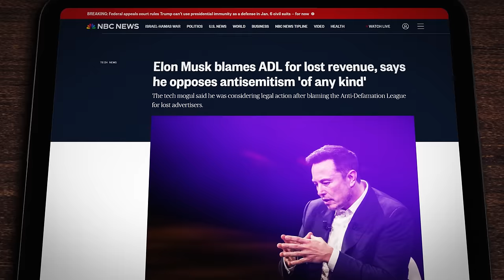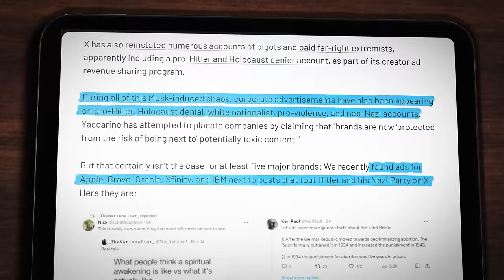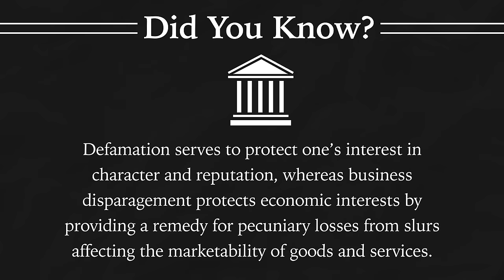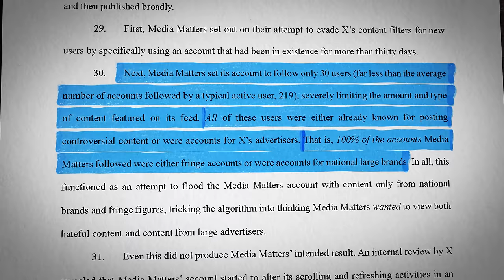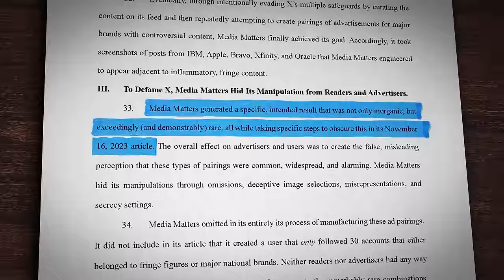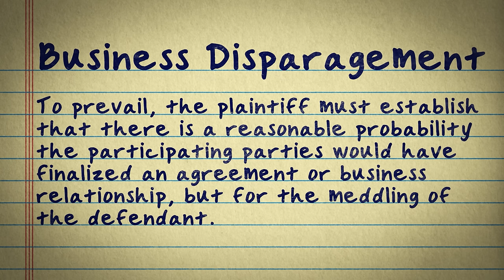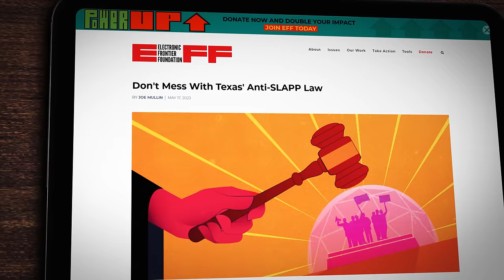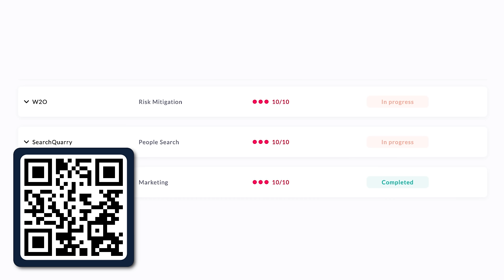Elon Musk's Thermonuclear Defamation Suit Is a Dud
Free speech warrior. Some restrictions apply. 👨‍💻 Remove personal information off the web with Incogni with code LEGALEAGLE ⚖️⚖️⚖️ Get a great lawyer, fast!